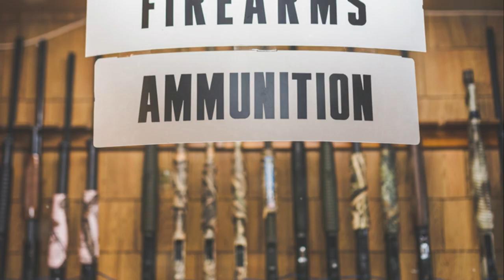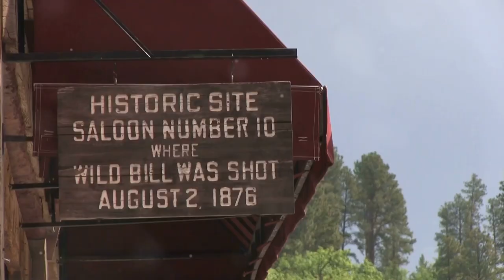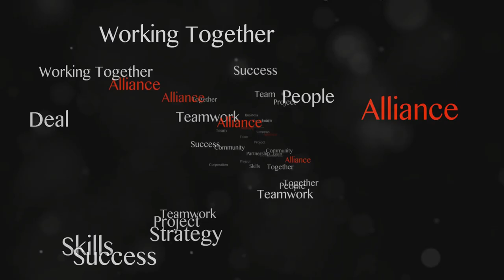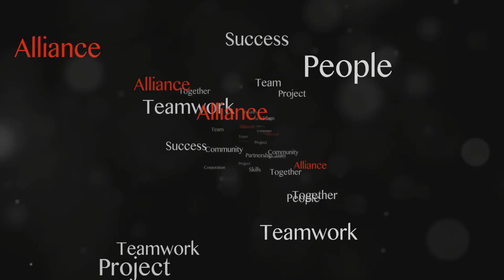10 Lethal Firearms that Won the Old West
12 Lethal Firearms that Won the Old West 🌵

Since its beginnings as an independent nation, the United States has been synonymous with a deep affinity for the use, design, and manufacture of firearms. These weapons have had multiple applications—military, police, sporting, and hunting—but unfortunately, they have also been involved in acts of vandalism. However, no other era or region has impacted global armament culture quite like the legendary Old West.

This era not only witnessed significant advances in weapon engineering but also saw their almost indiscriminate use by law enforcement, gangsters, bounty hunters, and civilians. But do you know which firearms truly defined this place?